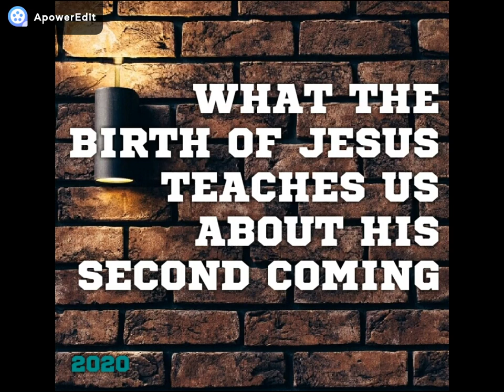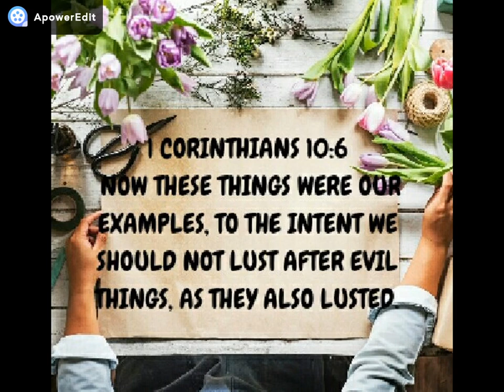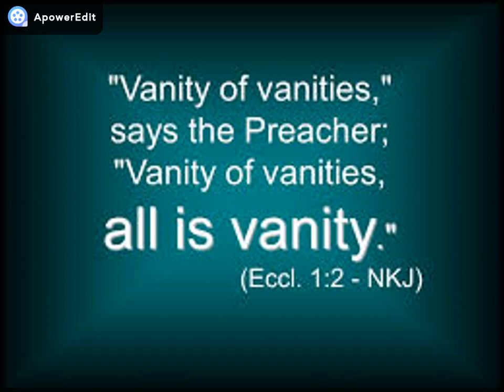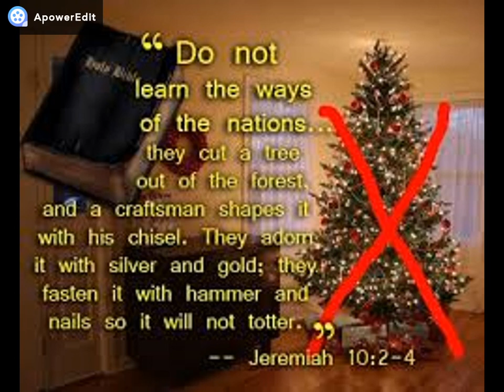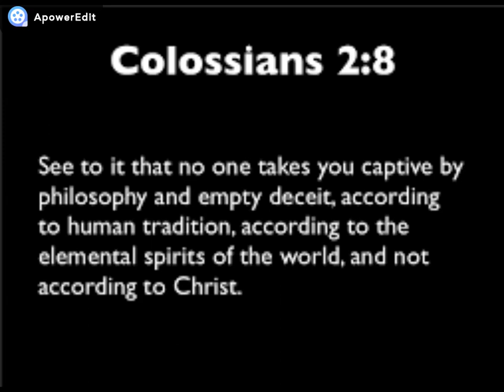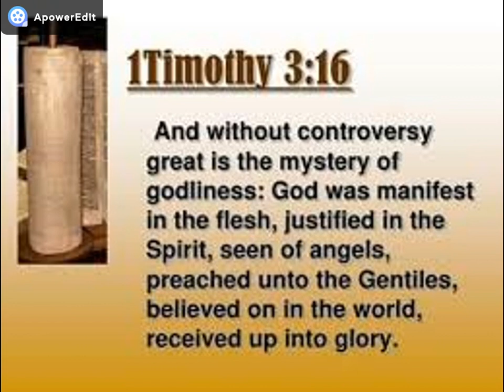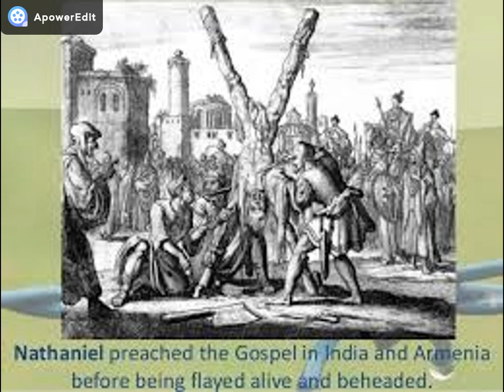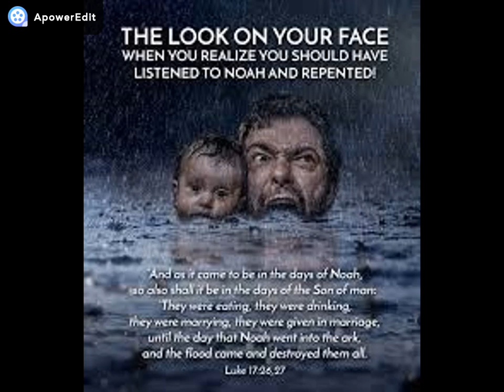What the birth of Christ teaches us about his second coming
By Mazima Kenneth